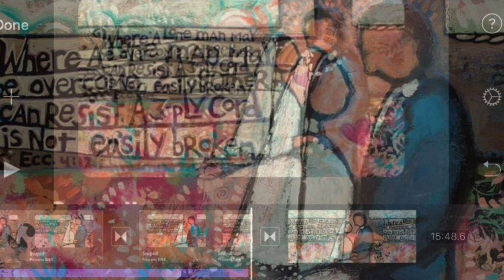121-9 Rachmaninov Vocalise Op. 34 No 14 / Commentary by Princess Silke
VOCALISE Op 34 No 14 Rachmaninov